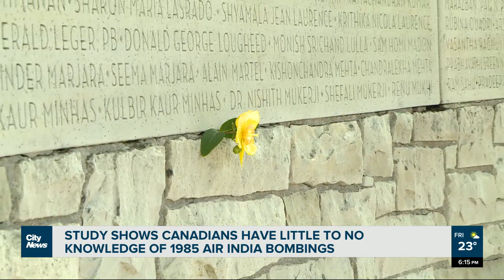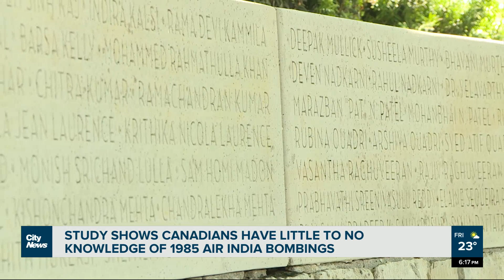Canadians know little of the 1985 Air India bombings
Thirty-eight years since the Air India bombing – Canada’s deadliest terrorist attack which killed hundreds of people – a study says 9 in 10 Canadians have little to no knowledge of the incident. Kier Junos reports.